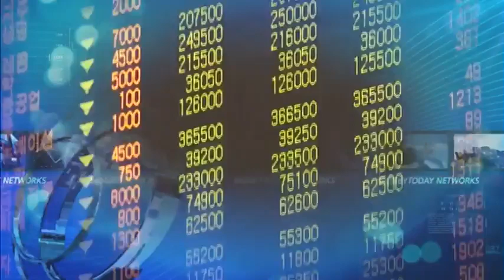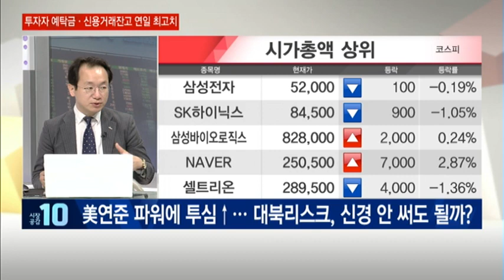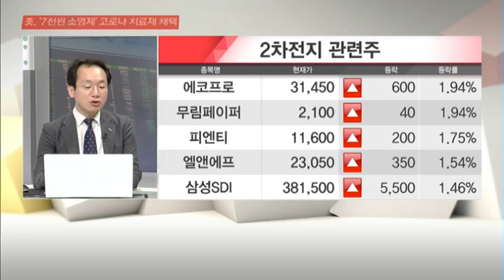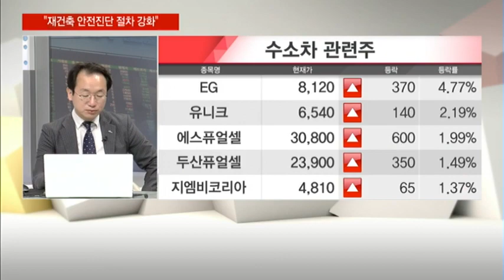[집중분석] 오늘 '21번째 부동산 대책' 발표 증시, 풍선효과 있을까? / 머니투데이방송 (증시, 증권)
06/17 시장공감 10